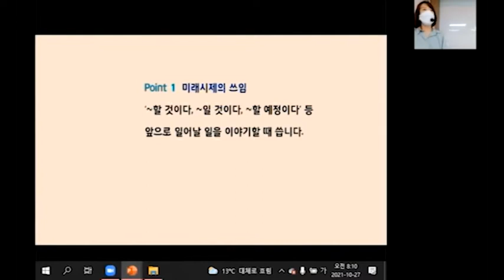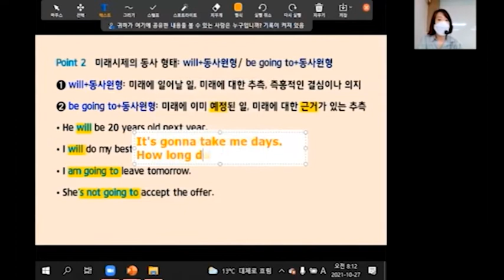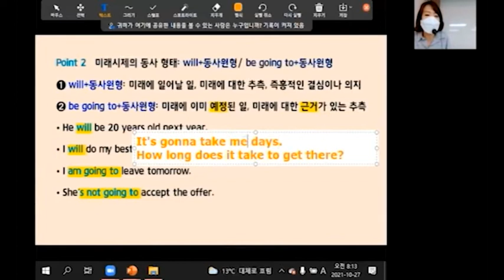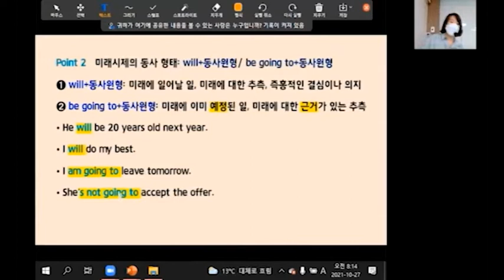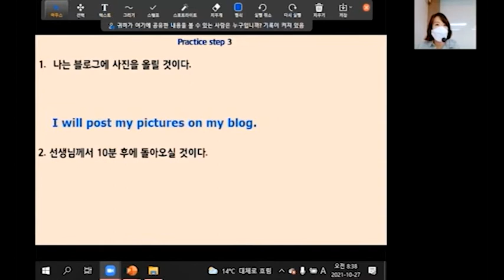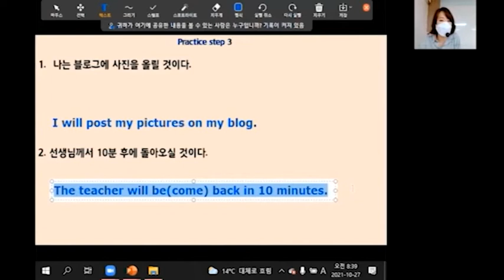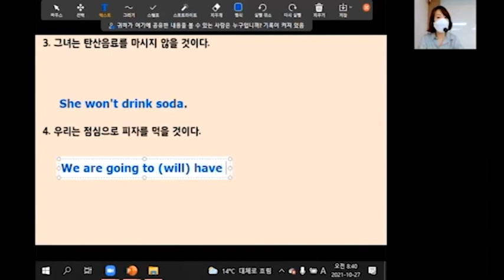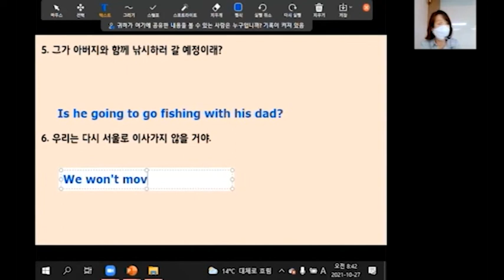영문법문장훈련14(Annie's미드영,기탄영,강남파고다어학원)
Annie's 미드로 배우는 진짜영어(미드영)&기초탄탄 영문법훈련(기탄영)
강남파고다어학원에서 신청가능합니다.
현장강의+줌라이브강의+온라인클래스강의(시간,장소구애없이 반복시청가능) 3가지 타입으로
강의진행중입니다.
등록을 원하시는 분들은 파고다학원 홈페이지로 오세요^^

애니쌤에서 카톡으로 문의하세요~^^   애니쌤 카톡아이디:annie311